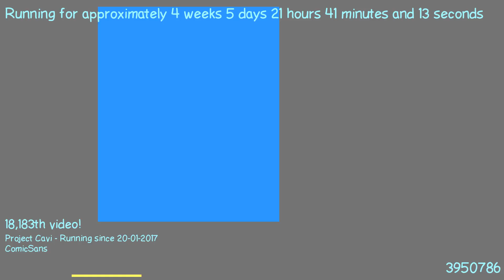1487879131 - Webdriver Cavi - H2